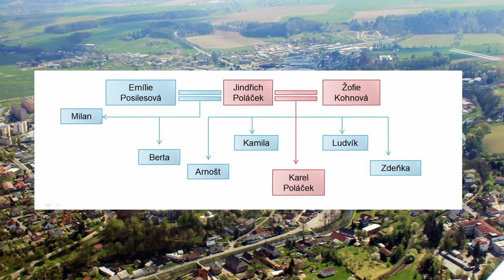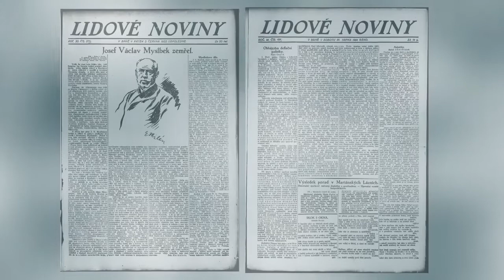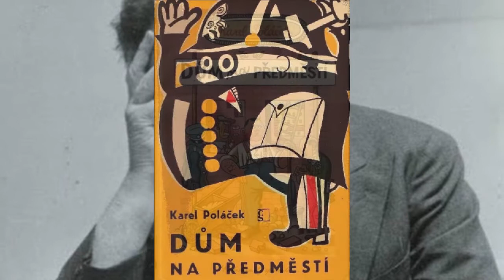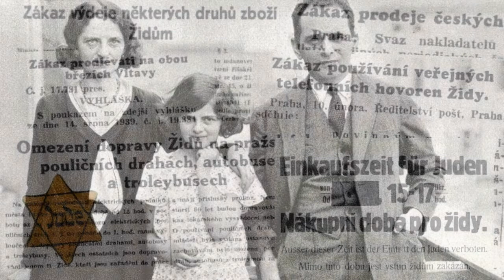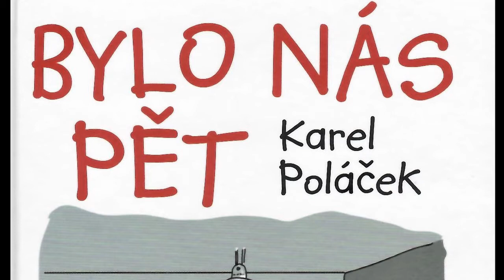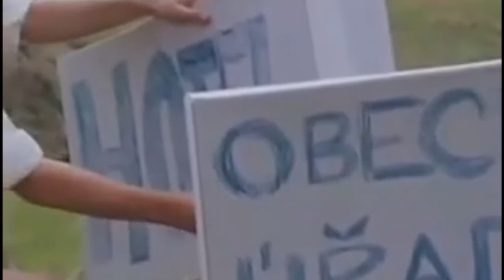Karel Poláček - spisovatel a novinář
Jedná se o projekt na střední škole do Českého jazyka.